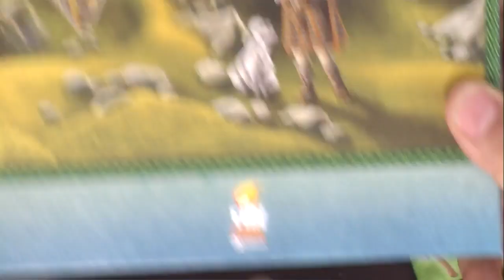Isle Of Skye, de la partie !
Chez Tric Trac, quand on visite une île connue pour son whisky, on fait des descentes de caves. Et après la partie historique avec toutes les informations à savoir dedans (parce qu'il est bon de se cultiver), forcément, nous dégustons (parce qu'il est bon de ne pas mourir idiot). Quoi de mieux, alors, que de se servir une petite partie d'Isle Of Skye en compagnie de Monsieur Phal, Monsieur Guillaume, Mister Jamie et Docteur Mops ?